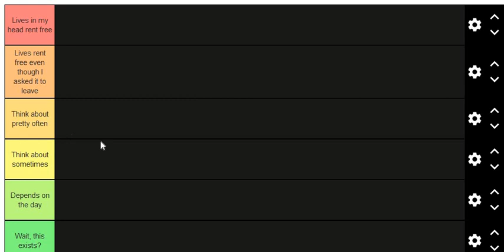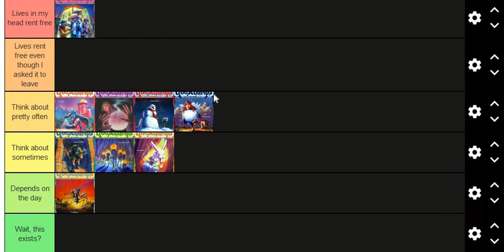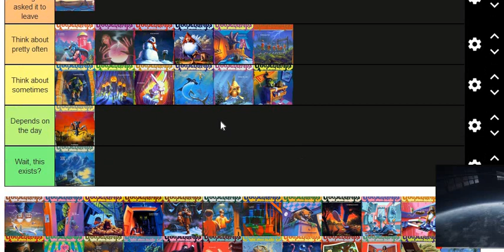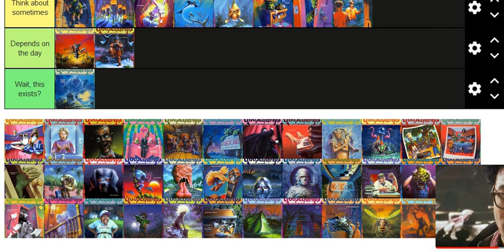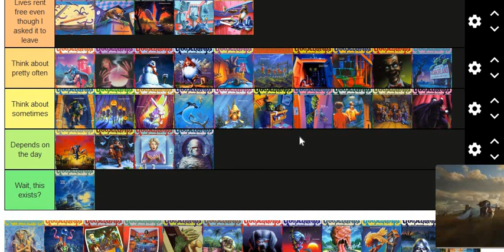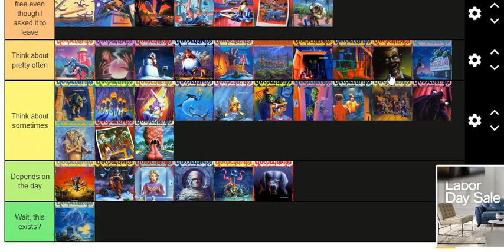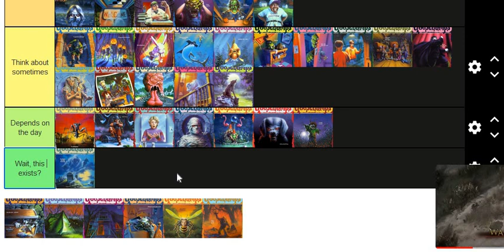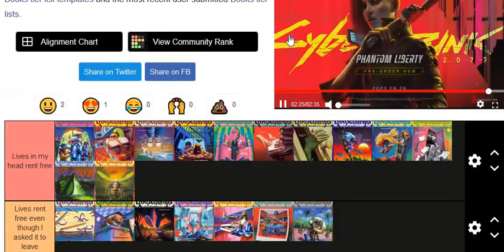Goosebumps Books Ranked by how often I think about them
I figured why not. I tried to remove the background noise and it kinda worked but it made my voice a bit tinny and it was frankly more distracting so just try to enjoy the video as it is. Didn't expect it to be so long lol